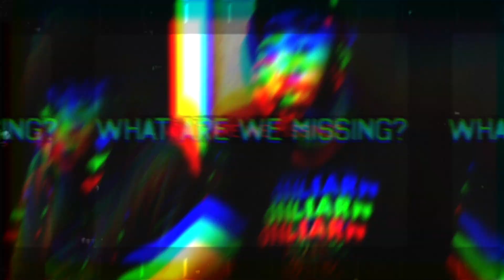The Chosen Podcast | Episode 17 | Lily Zeinstra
Byron Center super sophomore Lily Zeinstra joined the show for episode 17. Lily is a humble competitor that is getting recruited by Big Ten schools and other D1 programs around the Midwest.

We sat down with Lily to talk about her story and the 2021-22 season!